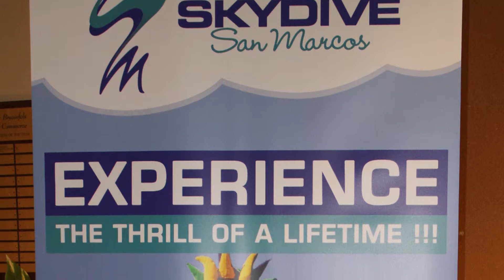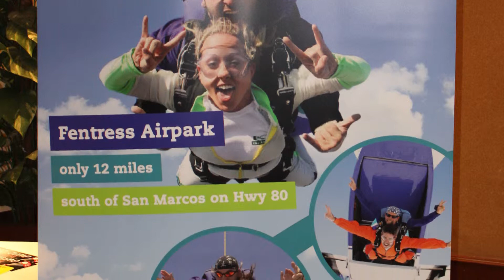Skydive San Marcos Ribbon Cutting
We celebrated Skydive San Marcos joining our Chamber family with a ribbon cutting ceremony on May 15, 2014.

Skydive San Marcos is the premier skydiving facility serving Central Texas and has been in business since 1984.  Our custom build facilities are located on a private 80 acre airpark just 12 miles from San Marcos on Hwy 80.  Skydive San Marcos is a United States Parachute Association group member dropzone and as such uses the best equipment available to the industry and all our instructors are qualified to the highest standards.  We are open 6 days a week and operate multiple fast turbine powered aircraft and have the capacity to carry more than 1000 jumpers per day to altitude.